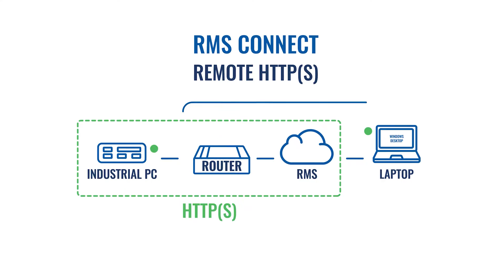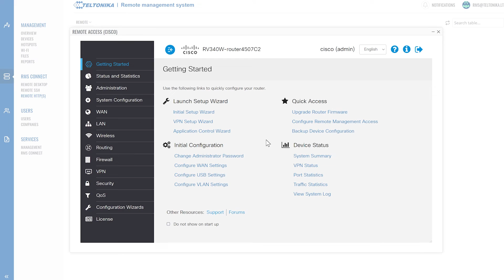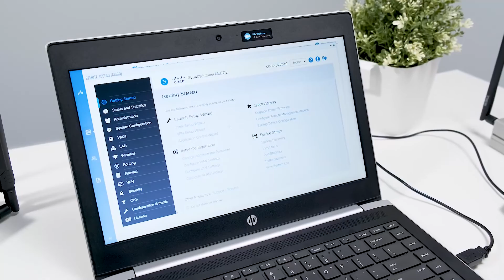RMS Connect - Remote HTTP(S) Tutorial | Teltonika Networks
In this video, we demonstrate how to use RMS Connect to set up a Remote HTTP(S) connection to your end device. RMS Connect Remote HTTP(S) allows you to access your end device WebUI securely using the Teltonika Networks router via HTTP(S) protocols.